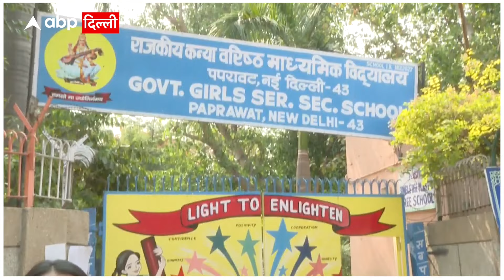Election 2024: Delhi के कश्मीरी पंडितों ने बताया किस पार्टी और किस मुद्दे पर कर रहे वोट ?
देशभर में एक बड़ी संख्या में कश्मीरी माइग्रेंट्स रहते हैं. दिल्ली की यदि बात करें तो यहां पर चुनाव आयोग ने दिल्ली के अलग-अलग इलाकों में चार स्पेशल बूथ बनाए हैं. इससे दिल्ली में रहते हुए ही यह लोग श्रीनगर के लिए वोट कर पा रहे हैं.  कश्मीरी माइग्रेंट्स की बात करें तो यह लोग डेवलपमेंट को ध्यान में रखते हुए वोट कर रहे हैं और साथ ही साथ वापस जाने की एक उम्मीद भी लोगों में कायम है. हमसे बात करते वक़्त कश्मीर वापस जाने को लेकर भावुक हुए.